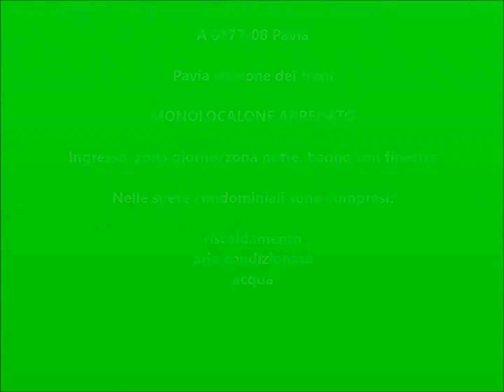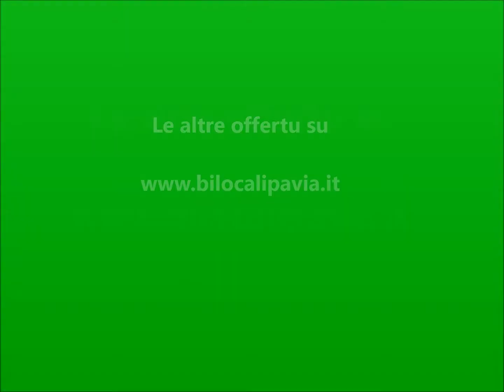A 0177-08 monolocalone in affitto a Pavia zona stazione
Pavia piazza minerva open space con bagno ARREDATO + ARIA CONDIZIONATA

Open space di 50 mq a 100 mt dalla stazione ferroviaria e dal centro storico: ideale per studente o pendolare. La zona è servita dalle linee del bus 6, 3, 4, 7, 5 che portano in tutte le zone di Pavia, negozi di alimentari, tabaccherie, supermercati, cartolerie bar ristoranti.

In palazzina edificata a metà anni 90, complesso signorile servito da portineria e parcheggi per biciclette e videocitofono. L'immobile è servito da ascensore ed è situato al primo piano: dal portoncino blindato accediamo ad un'unica stanza illuminata da due finestre. L'arredamento è composto da un piano cottura con lavandino, forno a gas e frigorifero, tavolo con sedie, scrivania, cassettiera, armadio per TV, armadio per i vestiti e due letti. Il bagno è servito da doccia, scaldasalviette ed  ha una finestra.
COMPRESE NELLE SPESE CONDOMINIALI ACQUA, RISCALDAMENTO ED ARIA CONDIZIONATA.

classe F ipe 170,79